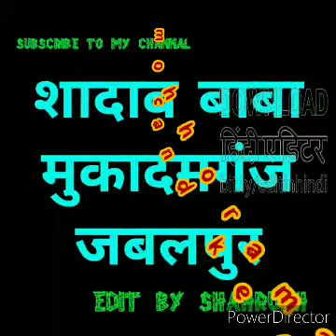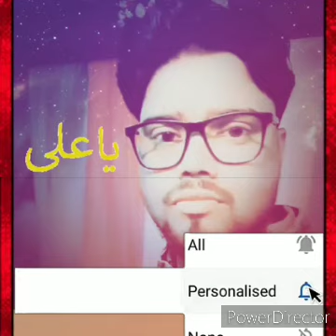शादाब बाबा मुकादमगंज जबलपुर।मोहर्रम 6तारीख 2021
sadab jaryab irsad